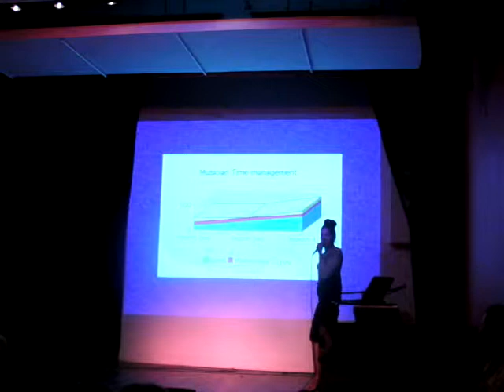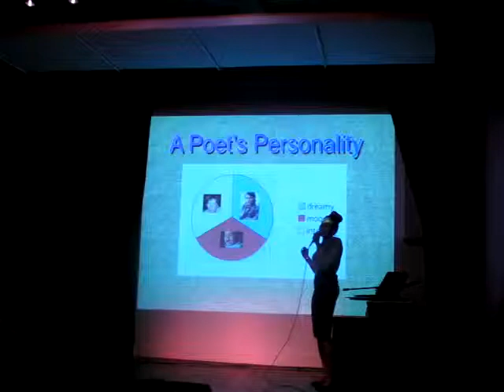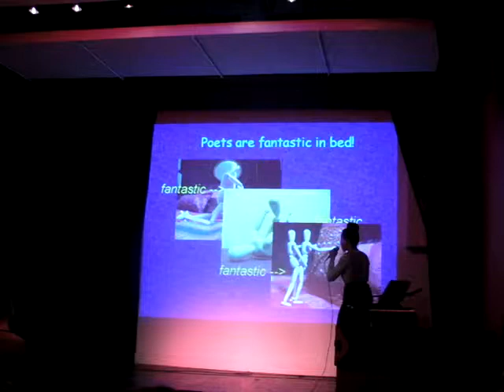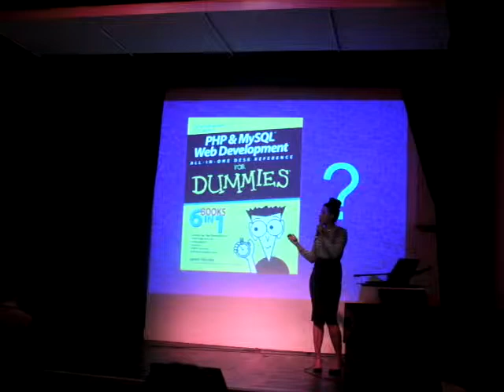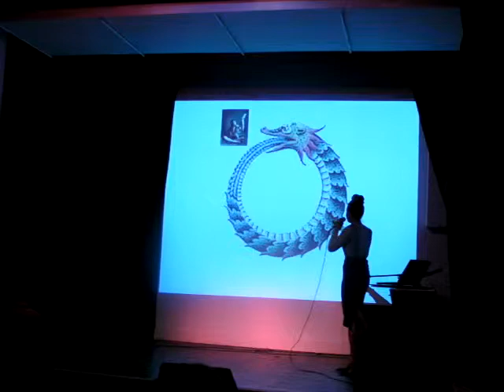why you should never date an artist - mock lecture w/powerpoint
an instructional guide designed to make your life better